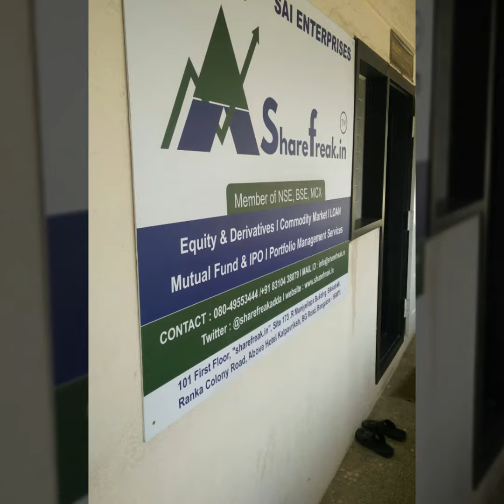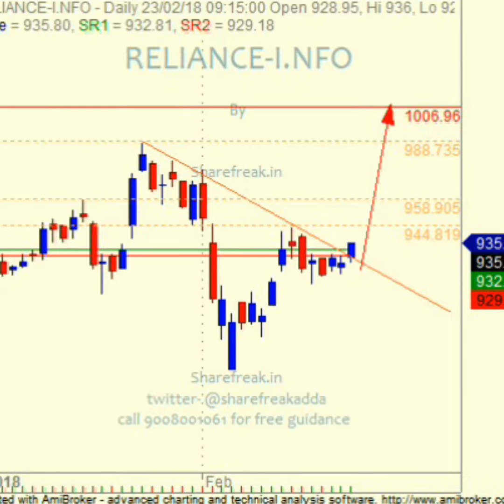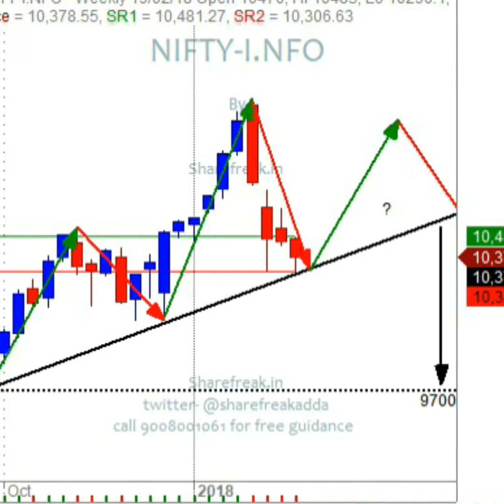EQUITY LEARNING on practical platform with technical chart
We are providing Learning for all ,earning for all scheme . Equity ,DERIVATIVES (option and Future)
Option Greeks , future data knowledge .How to identify Exit -  Entry Levels .